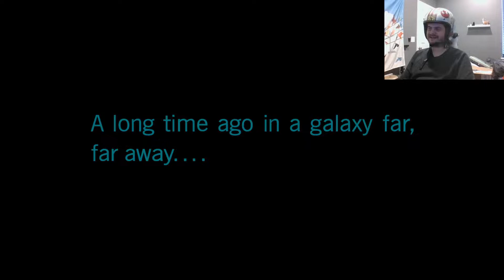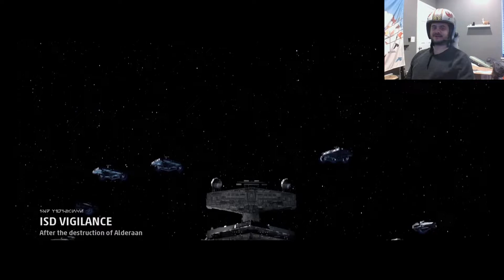Star Wars: Squadrons Ace Difficulty Campaign - Part 1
Game audio replaced with music from Ace Combat 6.

Ace campaign gameplay in Star Wars: Squadrons, part 1 of an ongoing series. I have a ton of STar Wars video game experience, and cut my teeth on the OG X-Wing vs Tie fighter games. I am attempting a full run on the hardest difficulty.